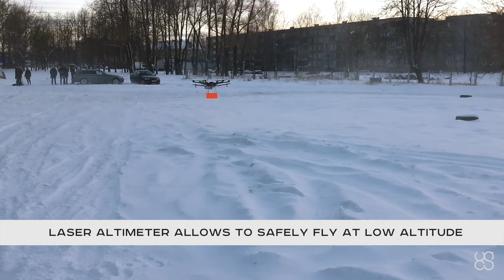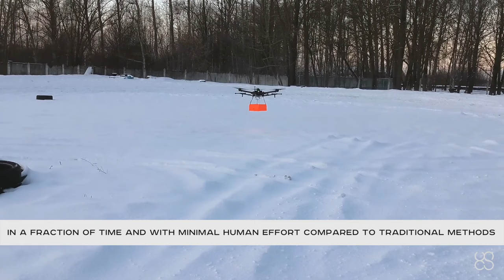Drone with Zond-12e Drone 500A ground penetrating radar flying at 60 cm AGL altitude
In this video we test DJI M600 drone equipped with Zond-12e Drone 500A ground penetrating radar (GPR). Using a laser altimeter in our in-built device the drone is capable of true terrain following - adjusting itself according to sensor to keep at an exact altitude above ground level.

For more information on using ground penetrating radar on a drone please